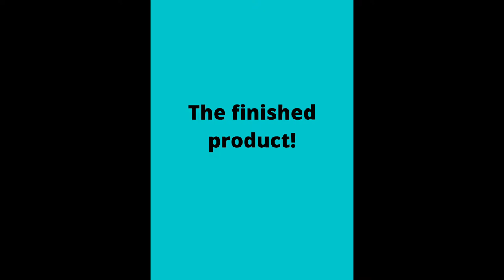Unicorn Piggy Bank!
hope you enjoy! I misspelled piggy bank in the video I do apologize!